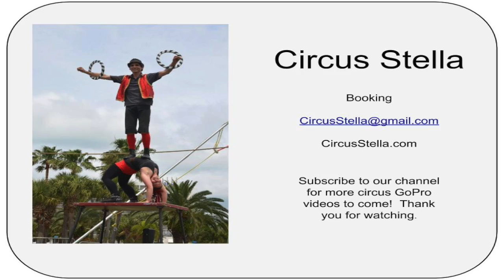Time Lapsed Circus Stella Set Up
Suggestions for new video ideas are always great to have as well. Take care of yourselves and have a great day!  -Jana & Dextre (and our fur friends too!)

This normally takes us 2 or 3 hours, but here it is in about a minute!  Circus Stella is a family circus featuring husband and wife team Dextre Tripp and Jana Colgin and their five rescued dogs; Rozi, Stella, Louise, Adrian, and Mabel.